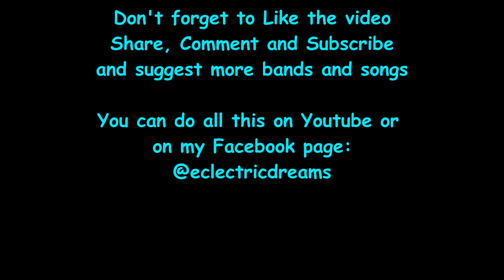Baby Metal - Starlight Reaction/Review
OK, was supposed to be part of new release Monday, but hell it's nearly Monday, and I want to annoy people with it so...